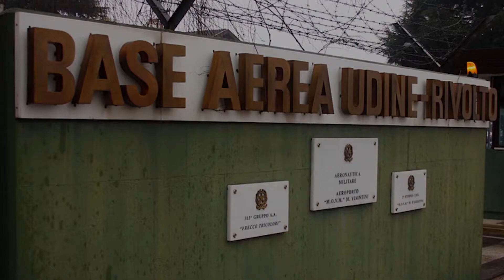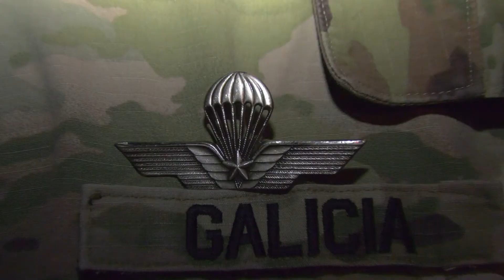US Military News • NATO Airborne Operations • Exercise Eagle Ace II • Italy, Feb 18 2021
U.S. Army Lt. Col. Kitefre K. Oboho, Commander 1st Battalion, 503rd Infantry Regiment, 173rd Airborne Brigade, talks about exercise Eagle Ace II after airborne operation from U.S. Air Force 86th Air Wing C-130 Hercules aircraft with Italian Army 4th Alpini Regiment and Italian Air Force 16th Wing Force Protection and 3rd Wing, at Rivolto Italian AirForce Base, Udine Italy, Feb. 18, 2021 under Covid-19 prevention conditions.

The purpose of this operation is to improve relationship with host nation, strengthen the alliance and increase NATO interoperability. The 173rd Airborne Brigade is the U.S. Army Contingency Response Force in Europe, capable of projecting ready forces anywhere in the U.S. European, Africa or Central Commands‘ areas of responsibility.

Credit to : U.S. Army video by Davide Dalla Massara